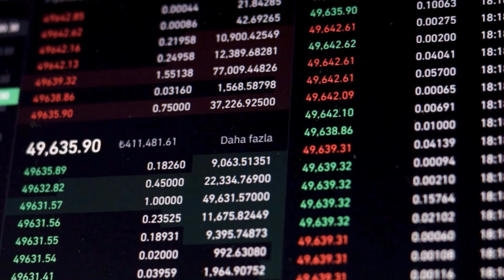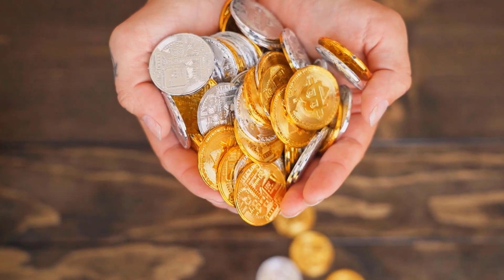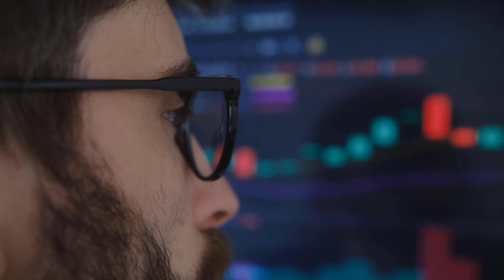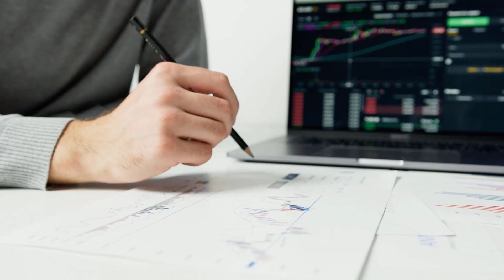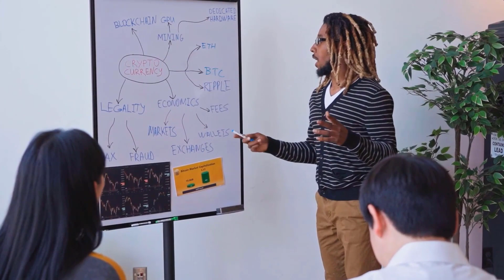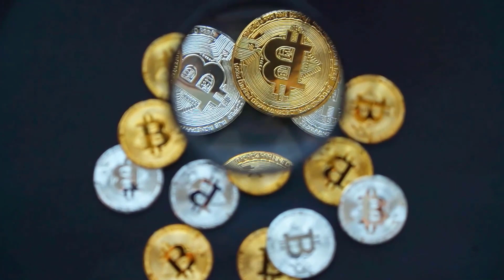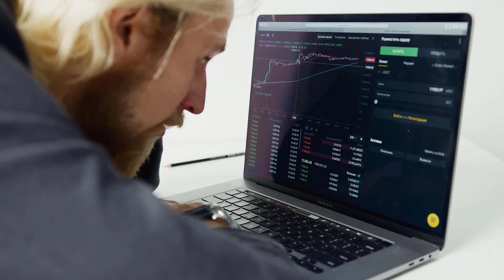TONIC A X3000 IS FINALLY COMING?? HERE'S WHEN?? - TECTONIC PRICE PREDICTIONS & NEWS